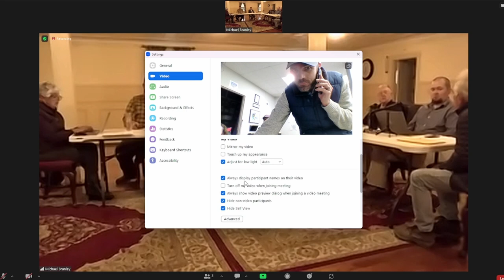Swanzey Board of Selectmen: April 5th, 2023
1. Call to Order – 5:30 PM
2. Consideration of Meeting Minutes
A. Regular meeting of March 29, 2023
3. Consent Agenda
A. Payroll Manifest
B. Payables Manifest
C. 2023 Equalization Municipal Assessment Data
D. Abatement #2023-04
E. Veteran’s Tax Credit
F. Elderly Exemption
G. Solar Exemption
H. Intent-to-Cut – Map 85 Lots 12 and 13
I. Intent-to-Cut – Map 13 Lot 6-2
J. Raffle Permit #2023-06 – Monadnock Humane Society
K. Open Container Permit #2023-09 – Greater Keene Men’s Softball Association (GKMSA)
L. Personnel Action Reports
4. Public Input
5. Nominations
A. Angelo “Skip” DiBernardo – 2 year term on the Economic Development Advisory Committee
6. Appointments
A. 5:35 California & North Winchester Street Advisory Committee Chair Mike Gomarlo
B. 5:50 DPW Director Joe DiRusso – Improvements to Causeway Road and Carlton Road Intersections
C. 6:00 Administrative Assistant / Whitcomb Hall Coordinator Jenna Fraunfelder – Update to Whitcomb
Hall Rental Fees
D. 6:15 Grange Hall Advisory Committee Chair Norman Skantze – Grant Opportunity
7. Consideration of New Business
A. Requested Expenditure – Police Cruiser
B. Update to Police & Fire Special Duty Rates
C. Contract Award – Recycling Center Improvements
D. Job Description Review – Administrative Assistant
8. Consideration of Old Business
9. Administrative Update
10. Correspondence
11. Non-public session(s) per RSA 91-A:3II(a) dismissal, promotion, or compensation of any public employee
or the disciplining of such employee
12. Non-public session(s) per RSA 91-A:3II(a) dismissal, promotion, or compensation of any public employee
13. Possible non-public sessions as needed
14. Adjournmen